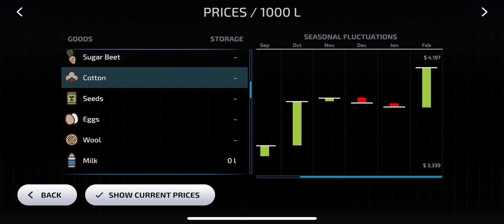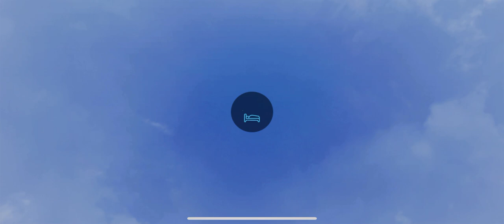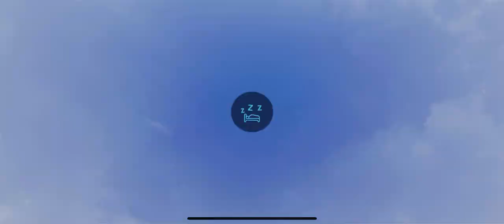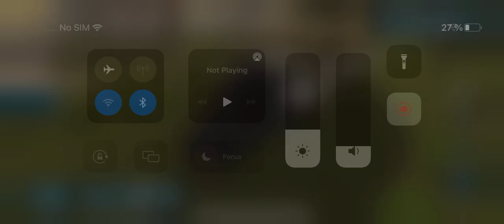Farming Simulator 23 Cotton